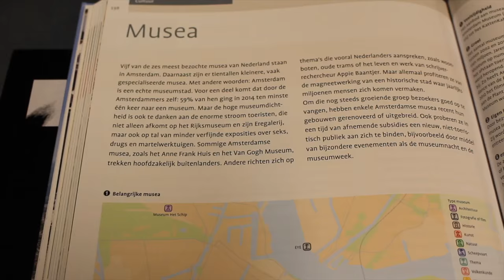3D tekenen & educatie - Aardrijkskunde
Vergeet de 3D printer. Met de 3D print pen maak je je ideeen meteen tastbaar. In deze aflevering onderzoekt geograaf Wouter Voogt de educatieve mogelijkheden. Hij ziet een klas kinderen voor zich die samen een 3D kaart van een stad maken, en zo de stad letterlijk in de vingers krijgen.